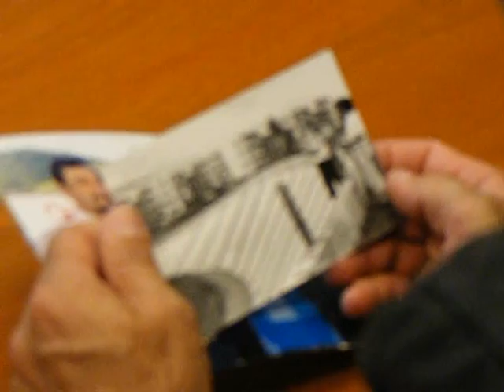Juan Curuchet en El Tribuno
El campeón olímpico visitó la Redacción